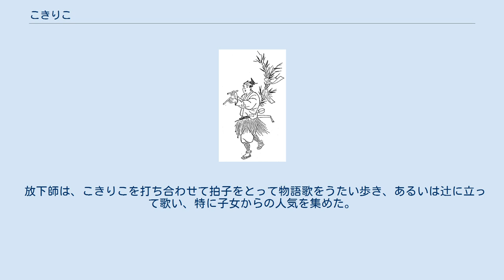こきりこ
室町時代の歌合『七十一番職人歌合』より「放下」 笹竹を背負い、「こきりこ」を手にもつ烏帽子姿の放下師 こきりことは日本の民謡「こきりこ節」（こきりこ踊）などを歌って踊る際に用いる民俗楽器である。
漢字では、「筑子」と表記される。
中世にあっては、大道芸の一種で、主に曲芸をおこなった放下（ほうか）が常時携帯していた楽器であったことが知られている。
 長さ7寸5分（約23センチメートル）に切った竹を両手に一本ずつ指先でつまみ、回しながら打ち鳴らして踊り歌う。
太さはおよそ1センチメートルである。
日本では中世の時代から使用され、なかでも室町時代中期以降にあらわれた放下師は常にこきりこを打ち鳴らしていた。
 この「こきりこ」を楽器としてフルに活用した民謡が「こきりこ節」である。
こきりこ節は、富山県五箇山地方のものが有名だが、ほかにも新潟県柏崎市女谷（おなだに）の綾子舞の演目にも見られる。
 五箇山の「こきりこ節」では「こきりこの竹は七寸五分じゃ・・・」と、その長さが明確に歌われているほか、「月見て歌う放下のこきりこ・・・」と放下が歌われている。
「こきりこ節」の伴奏に用いられる民俗楽器には他に「ささら」がある。
また、大道芸の一種である放下（ほうか）の特技のひとつとしても知られる。
 放下師は、こきりこを打ち合わせて拍子をとって物語歌をうたい歩き、あるいは辻に立って歌い、特に子女からの人気を集めた。